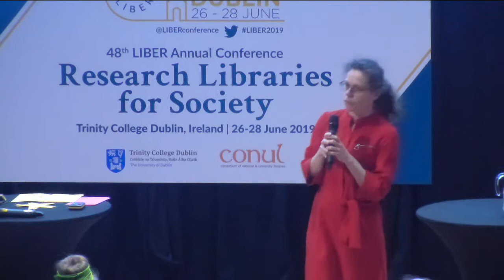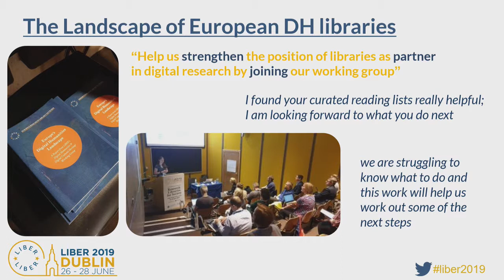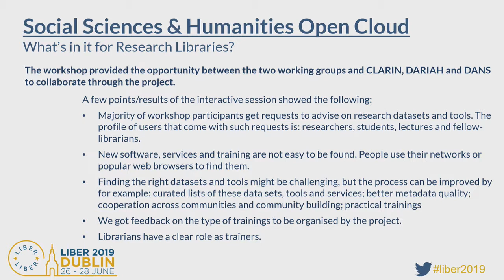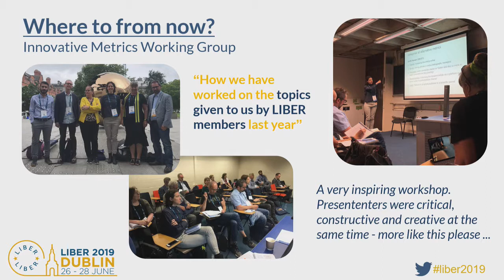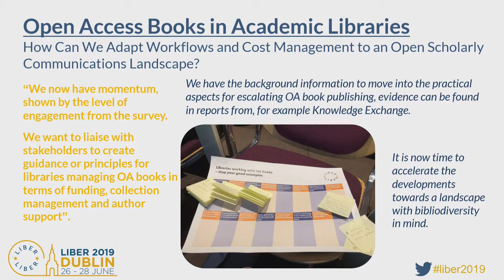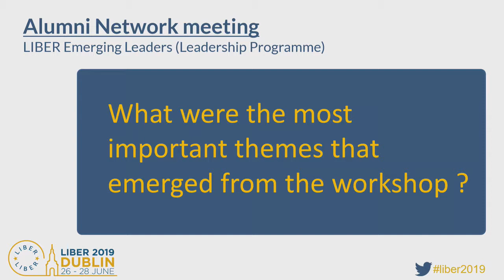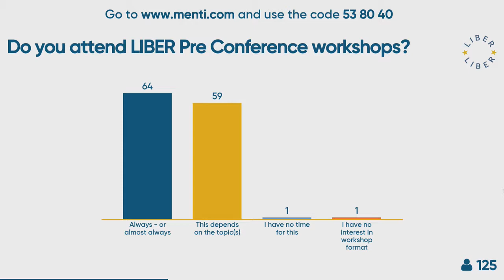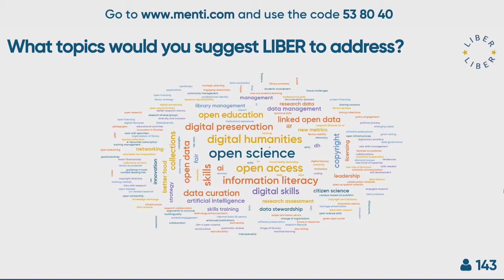LIBER 2019 - Feeding Forward the Results of the Pre-Conference Workshops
Chair: Cécile Swiatek, ADBU, Paris, France